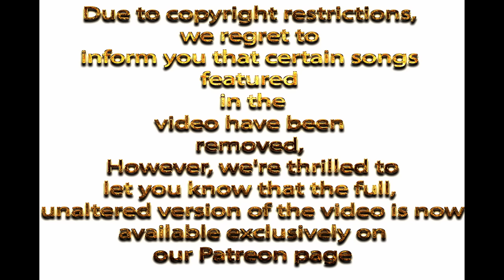ANGELINA JORDAN CHRISTMAS ALBUM & INTERVIEW (REACTION)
ANGELINA JORDAN CHRISTMAS CONCERT & INTERVIEW (REACTION)

.Links to the two official channels are as follows:
Angelina Jordan Official:    / @angelinajordanofficial
Angelina Jordan CoverChannel:    / @angelinajordancoverchannel

Purchase the new "Old Enough" EP on Amazon

... and Angelina Jordans Cover Channel (also official):    / @angelinajordancoverchannel

Here is a link to the official Angelina Jordan Tik Tok

And here is a link to the official Angelina Jordan Instagram

Angelina's 2018 CD "It's Magic" can be downloaded
on Amazon and other streaming platforms.